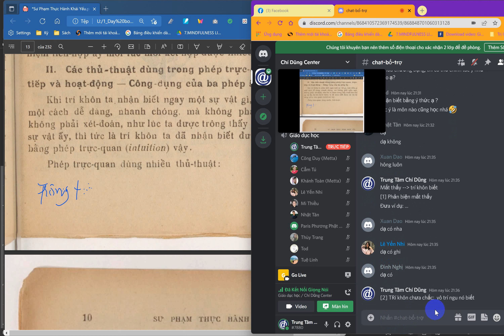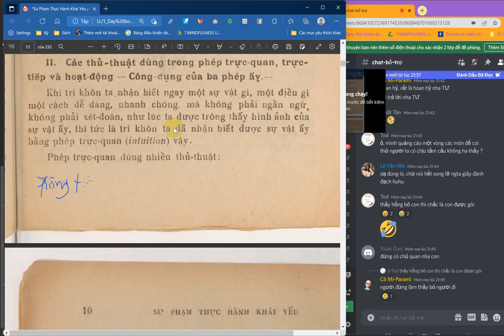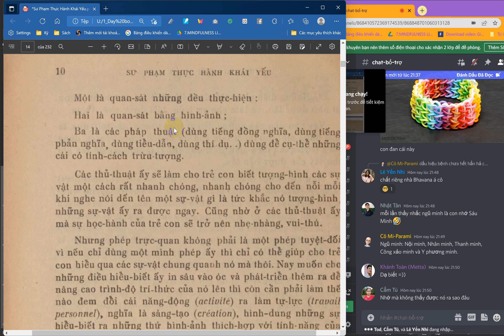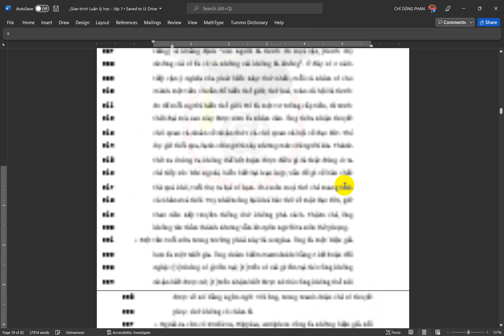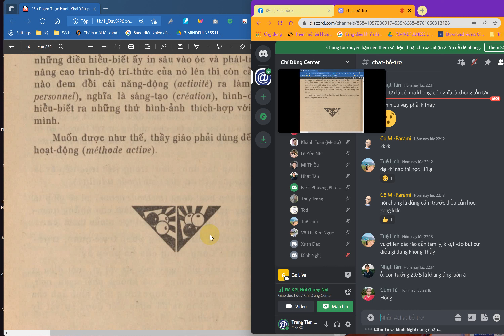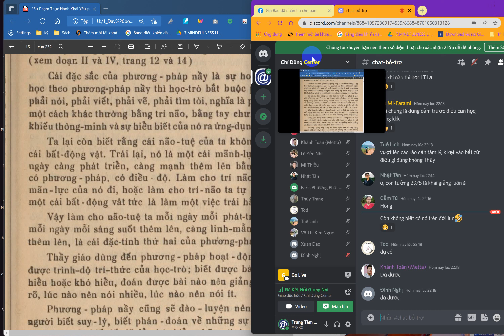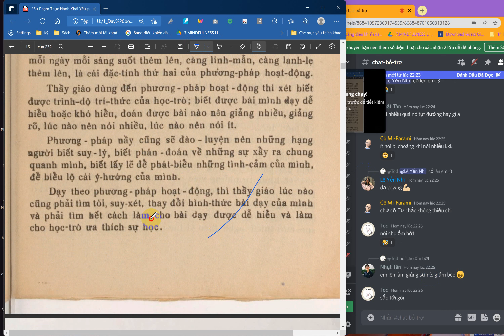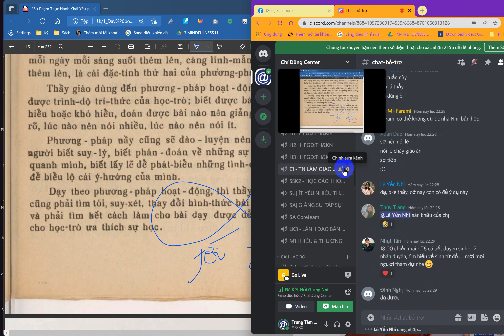[8] Sư Phạm Thực Hành Khái Yếu - 19/05/2022